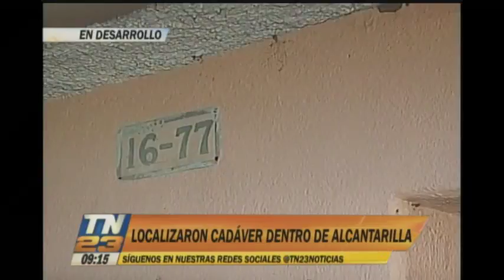Localizan cadáver en alcantarilla de Zona 6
En nuestro segmento de noticias del momento le mostramos los hechos más relevantes de la actualidad. Dentro de las informaciones destacadas le mostramos los detalles de la localización de un cadáver en una alcantarilla de la Zona 6.